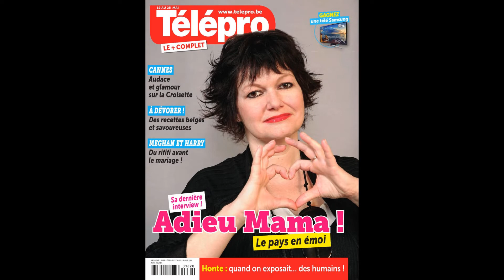Exclusive: Safe House 2 With Ryan Reynolds In The Works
Exclusive: Safe House 2 With Ryan Reynolds In The Works Safe House 2, a sequel to the 2012 spy thriller, is in development with Ryan Reynolds. Safe House 2 is currently in development along with Ryan Reynolds, who starred in the original 2012 film along with Denzel Washington. According to our trusted and proven sources, a sequel to the Daniel Espinosa thriller film is currently part of the Deadpool actor’s extremely busy slate of projects, though the involvement of the original director and Denzel Washington is currently up in the air. While Safe House is not one of the fondly remembered movies of the actor’s career, it is a reasonable bet that Safe House 2 could be another solid, medium-large hit for Ryan Reynolds. The original Safe House film starred Ryan Reynolds as Matt Weston, an inexperienced CIA agent in charge of a company “safe house” (which is to say, a covert secure location for spy operations) in South Africa. Along with his mentor and superior agent David Barlow (Brendan Gleeson, soon to be starring in Joker: Folie à Deux), Ryan Reynolds becomes involved in an operation involving a former agent turned criminal named Tobin Frost (Denzel Washington). It seems Denzel Washington has come across a MacGuffin in the form of a hard drive that everyone is willing to kill for, and Ryan Reynolds has to figure out who to trust. All in all, Safe House is a fairly standard and acceptable spy thriller. It currently holds 53% on Rotten Tomatoes and grossed a respectable $208 million against an $85 million budget, all of which means that Safe House 2 is a solid proposition for both Ryan Reynolds and Universal Pictures. While many movie stars begin to become more selective with their choice of roles as they rise to the A-list, one can never accuse Ryan Reynolds of being choosy with his movies. Safe House 2 will join a long list of upcoming projects for Ryan Reynolds, the most prominent of which is the upcoming Deadpool 3. The third Deadpool movie will introduce the mega-popular to the Marvel Cinematic Universe, along with giving the MCU its first R-rated movie. Though the movie was already highly anticipated, the announcement that Hugh Jackman had finally cracked under pressure and agreed to reprise the role of Wolverine in the movie bumped it up to “feverishly awaited.” We recently reported that Ryan Reynolds is also looking to get original X-Men stars James Marsden and Halle Berry to appear in the film, so it seems like Deadpool is trying to collect as many mutants as he can. Safe House 2 will probably not be quite as anticipated by fans, but it is nice to know that Ryan Reynolds does not consider himself above a straightforward spy thriller these days. In addition to Safe House 2 and Deadpool 3, Ryan Reynolds is currently starring in the FX docu-series Welcome to Wrexham along with Mythic Quest’s Rob McElhenney, which invites viewers to see what happens when two very rich men impulsively decide to buy a football club for no particular reason. Ryan Reynolds will also be starring with Will Ferrell in Spirited, a musical take on A Christmas Carol for Apple TV+.